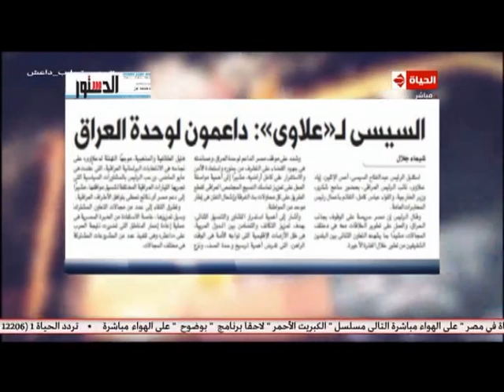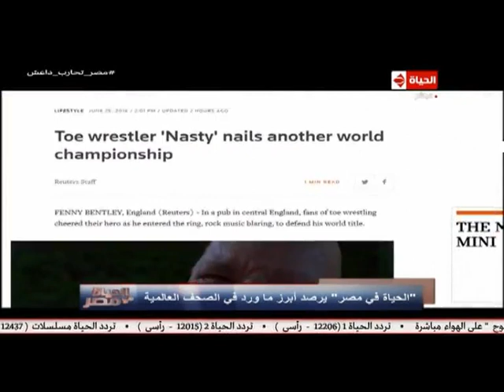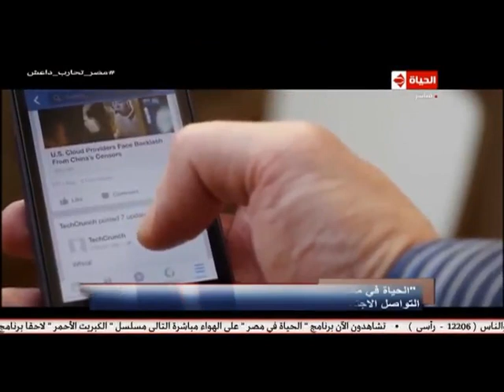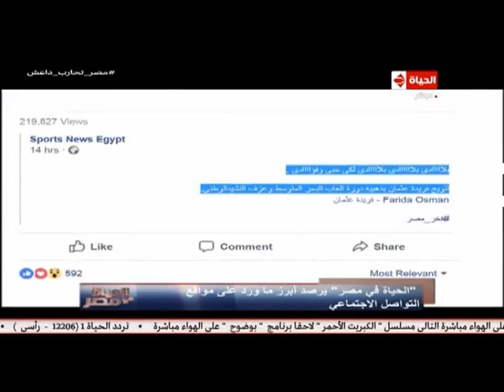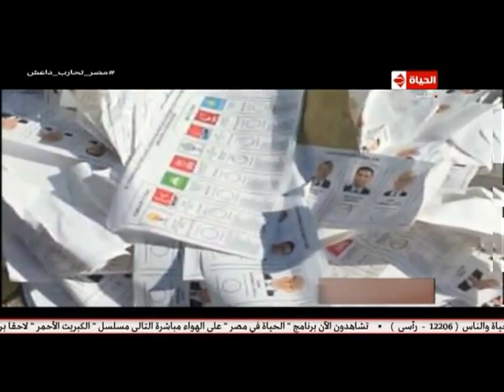الحياة في مصر مع هند جاد | فقرة الصحافة وآخر أخبار السوشيال ميديا 25-6-2018